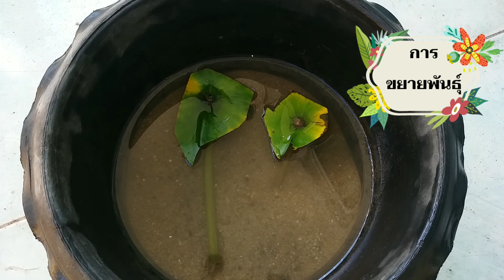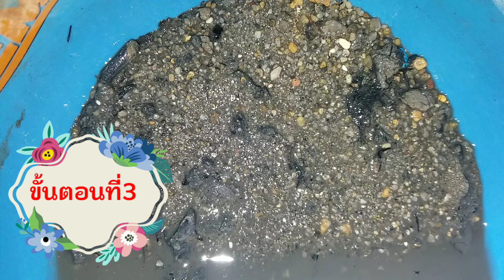วิธีขยายพันธุ์บัวง่ายๆกี่ต้นก็ได้ด้วยใบบัวทำแบบนี้นะคะโตเร็วง่ายสุดๆดูเสร็จทำตามได้ชัวร์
วิธีขยายพันธุ์บัวด้วยตัวเองจำนวนไม่อั้น